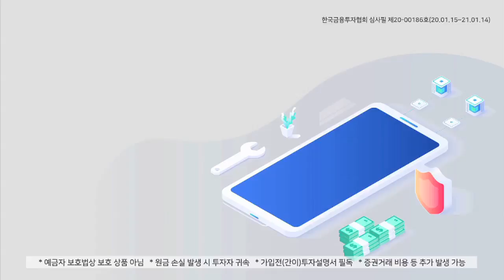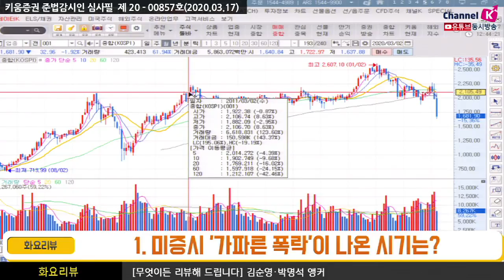[무엇이든 리뷰] 화요리뷰/지난 2008년 증시를 떠올리는 이유는 ​(20.03.17)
1. 가파르고 빠른 미증시 폭락 시기는 언제였을까
2. 과거 대응방법 그리고 지금은​
김순영 & 박명석 앵커 키움증권 채널K